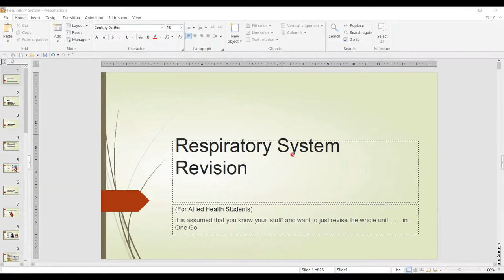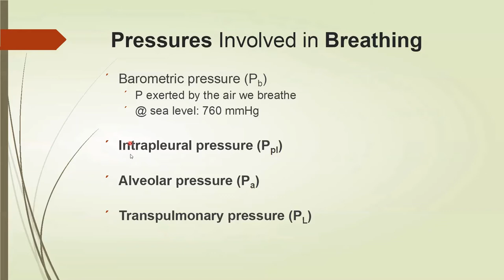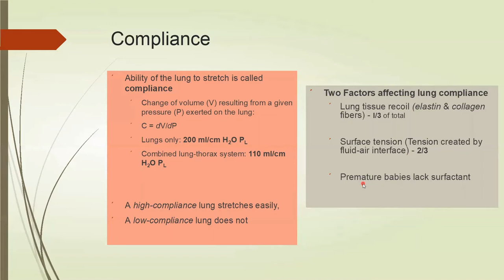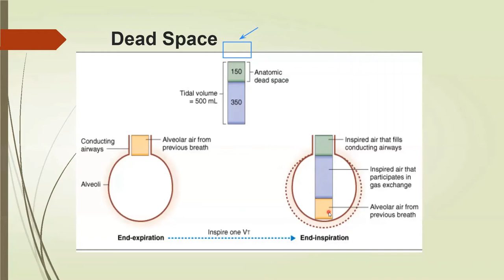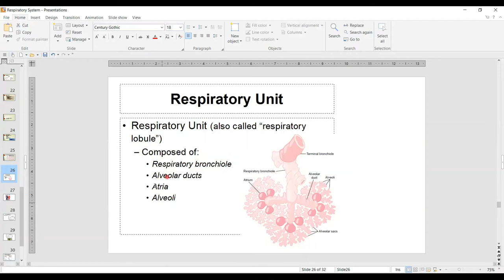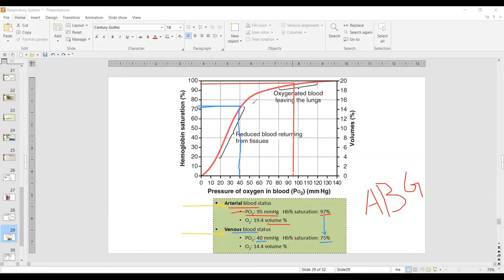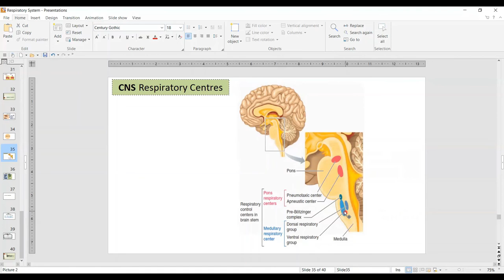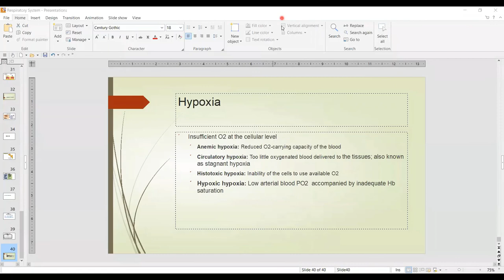One Shot: COMPLETE Respiration Unit Revision in one go! MBBS/Allied Health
Dr. Faraz revises whole Respiration unit for medical and Allied Health students in one video. Good to be used as primer video for new students, and revision for students who have done it before. (Covers material from Guyton, BRS & Sherwood)

Note: This is not a replacement for proper, thorough reading/learning of respiratory concepts from a textbook. This is in fact intended for students who have done the same, and are looking to revise the entire unit in a short period of time.

More goodies on the channel:
PHYSIOLOGY CONTENT:

CoolConceptsinPhysiology respiratory system anatomy and physiology